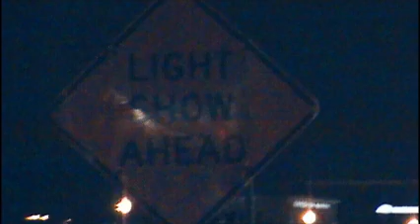2011 ROCHESTER michigan BRIGHT LIGHT SHOW 12-13-2011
2011 ROCHESTER BRIGHT LIGHT SHOW rochester michigan 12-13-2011